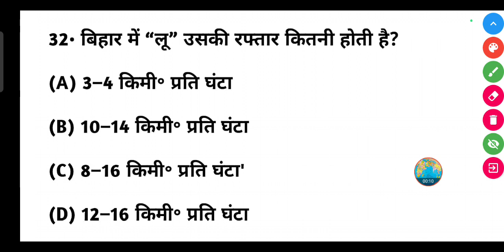बिहार में “लू” उसकी रफ्तार कितनी होती है?